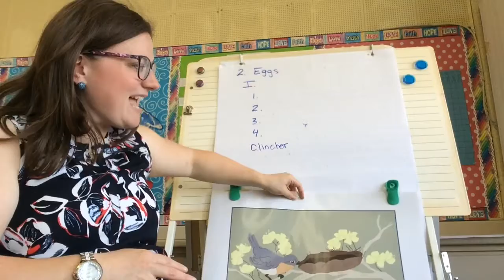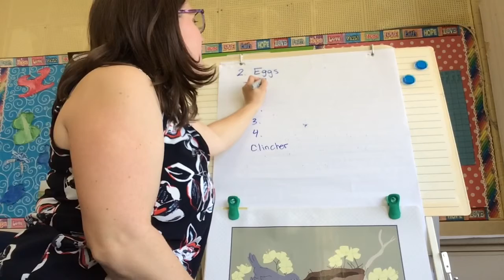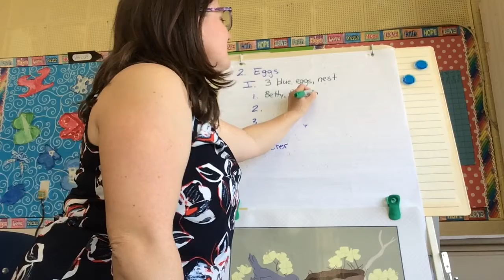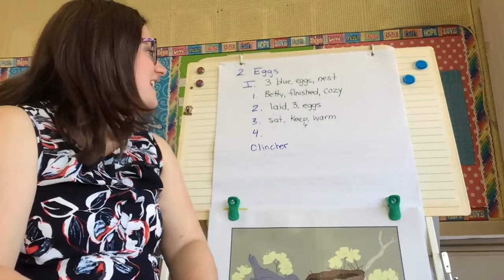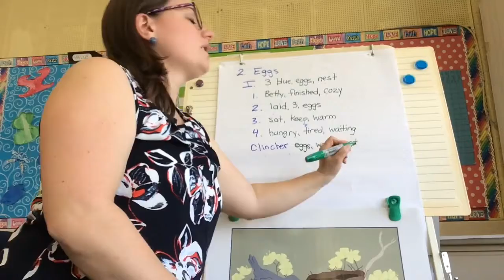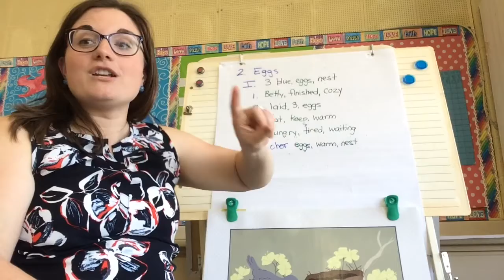Grade 2 Writing lesson 10